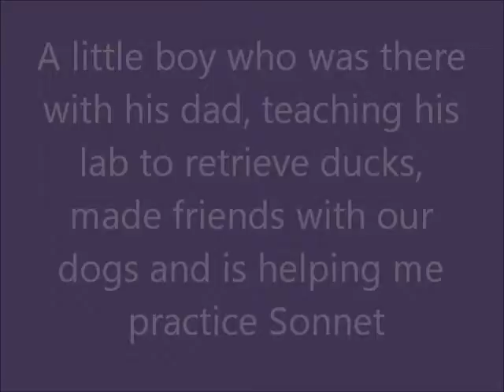Sonnet 6 month LC practice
6 month old Silken Windhound, Starfyre Sonnet, practicing lure coursing at Prado Dog Training Facility in July